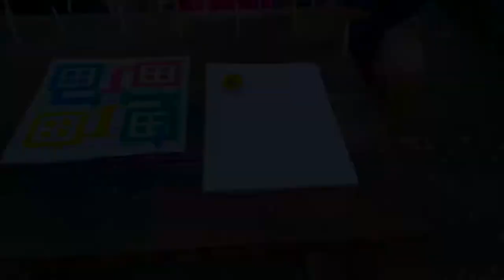মোমবাতি জ্বালানো প্রতিযোগিতা | Funny Candle Competition with my Brothers | Poli Cookhouse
Challenge Video
Home style indian village cooking
Traditional bengali cooking
Quick and fast cooking

My Favorite Cooking Channel :
Popi kitchen with village food
TradiSwad
Villfood
Village Cooking Channel
villfood Kitchen
the real village cooking
Mehek Kitchen and Street Food